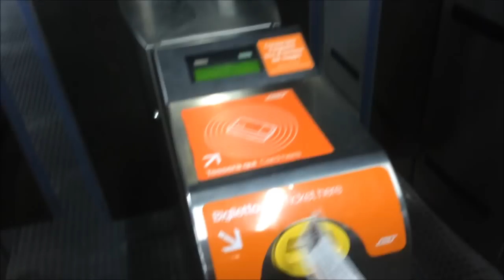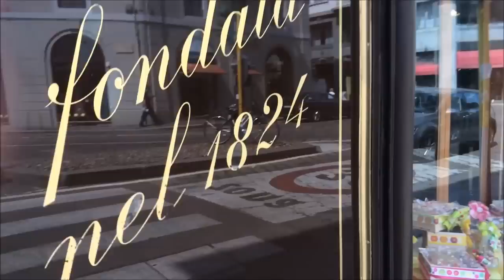Italy vlog | F#ck the system | MILAN | SugarBonesTv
Hi guys. It's my first daily vlog in english. I was doing it just because our friend Stefano is Italian and we wanted him to be included and able to understand what we are talking about all the time. Maybe in the future I'll do more videos in english :)